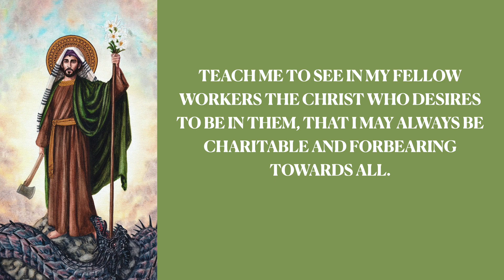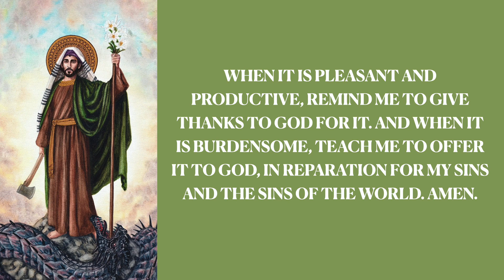St. Joseph Prayer for Workers